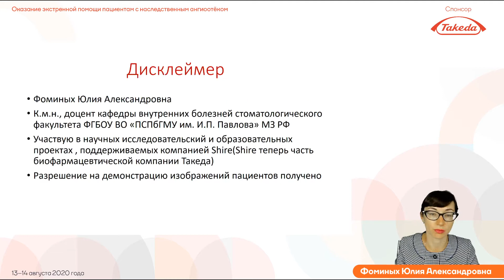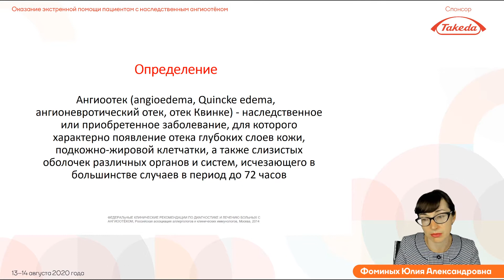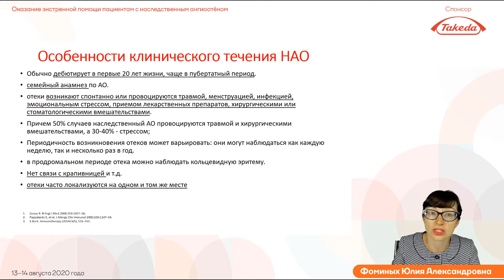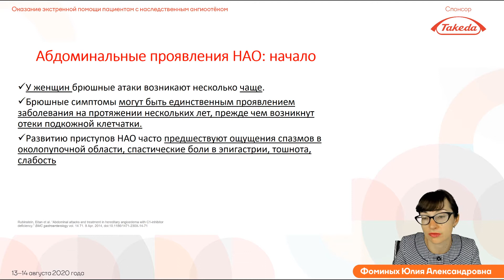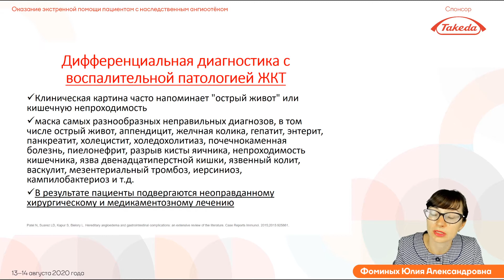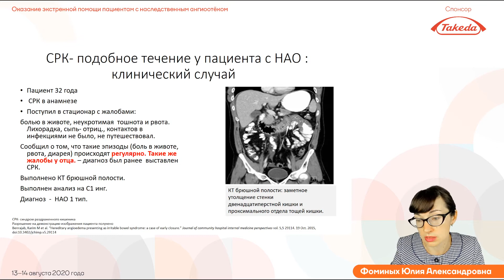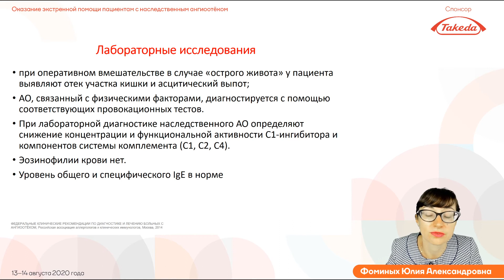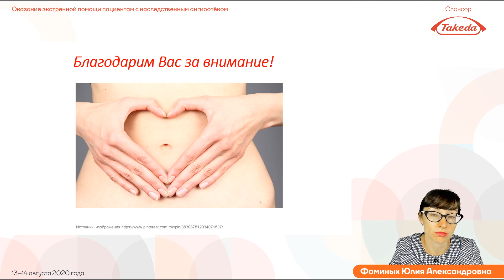Дифференциальная диагностика НАО, Фоминых Ю.А.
О дифференциальной диагностике НАО расскажет Фоминых Юлия Александровна — к.м.н., доцент кафедры внутренних болезней стоматологического факультета ГБОУ ВПО «ПСПбГМУ им. И.П. Павлова» МЗ РФ